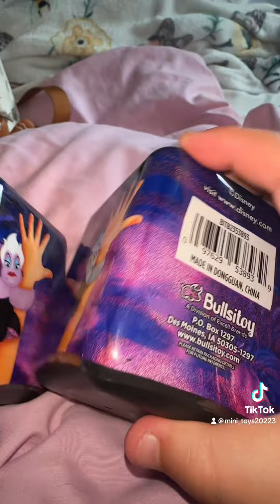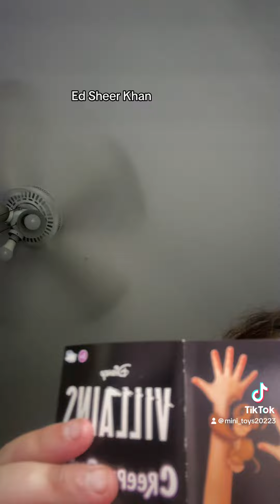🖤𝓤𝓷𝓫𝓸𝔁𝓲𝓷𝓰 𝓥𝓲𝓵𝓵𝓪𝓲𝓷𝓼 𝓒𝓾𝓽𝓲𝓮 𝓒𝓾𝓯𝓯𝓼🖤